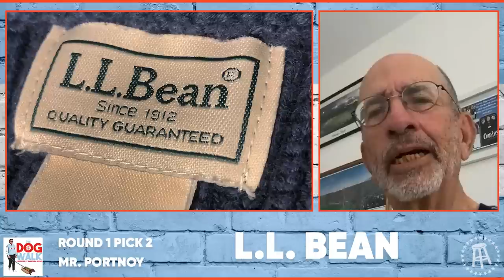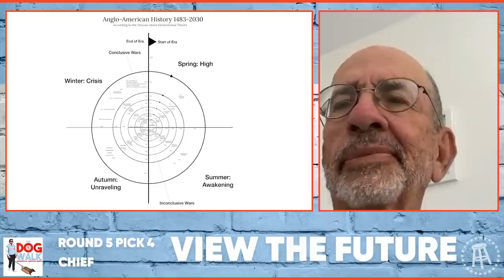Mr. Portnoy Lists Everything That Has Gone Downhill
00:00 Intro
7:39 Round 1
43:10 Round 2
1:00:21 Round 3
1:25:30 Round 4
1:40:51 Round 5
2:09:15 Honorable Mentions

Mr. Portnoy joins the boys for a "Things That Have Gone Downhill" Draft. We get into Mr. Portnoy's past Snake Draft appearance, how comedy movies have changed over time, the outsider's perspective on Chicago, and more.

So next time you’re getting ready to enjoy cold ones with your crew, go to find delivery options near you. Or you can pick up some Miller Lite pretty much anywhere they sell beer. It’s Miller Time. Celebrate Responsibly. Miller Brewing Company, Milwaukee, Wisconsin. 96 calories and 3.2 carbs per 12 ounces.

Download the Gametime app, go to the account tab to create a login, and redeem code DOGWALK for $20 off your first purchase (terms apply).